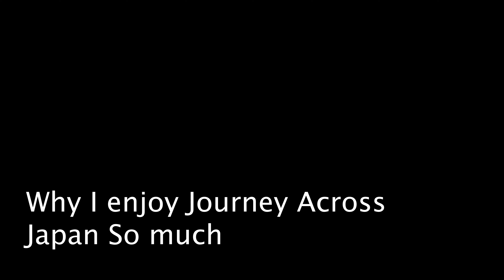Why I enjoy Journey Across Japan So Much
Journey Across Japan is a Series on YouTube created by Chris Broad. In the 4 seasons, Chris and his friends go across different areas of japan. And in the first season, he even went across the whole country on a bike! The series is very entertaining, and it is a treat to watch! In this video, I talk about why I enjoy Journey Across Japan, and the Abroad in Japan channel in a whole!